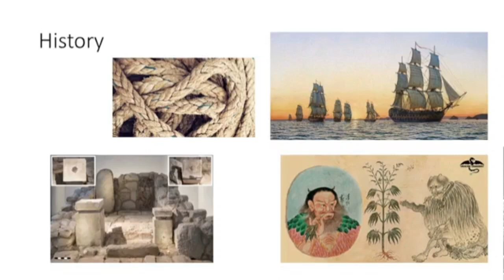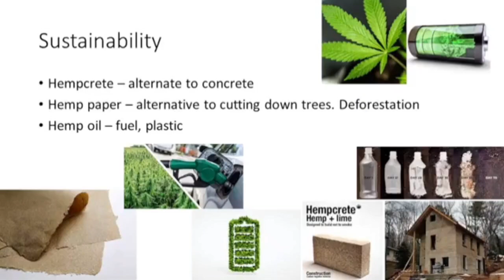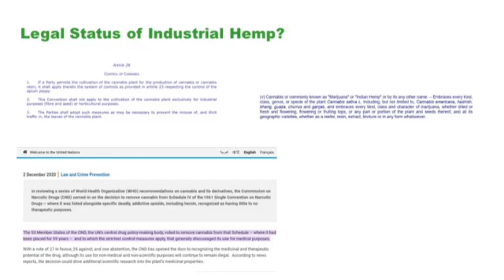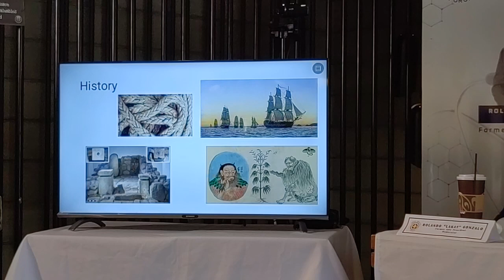YOUTUBE SPECIAL COVERAGE OF MEDIA HEALTH FORUM - JUNE 12, 2023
Cannabis (Marijuana)
Paksa:
1. Industrial Hemp: Iba't ibang produkto hango sa halamang Cannabis
2. Cannabis Law: Eksperto ng Cannabis Law mula sa Estados Unidos
Special Guests:
Edison Ching
Industrial Hemp Champion
Co-Founder, Sensible PH
Zarah Uytingban-Cruz
Cannabis Program Specialist
City of Sacramento, California

Cannabis Expert Offers Softer Alternative to Decriminalization of Cannabis-Related Offenses

At today’s weekly Media Forum, California-based cannabis subject matter expert Zarah Uytingban Cruz suggested that lawmakers consider offering a resentencing hearing for people convicted of cannabis-related crimes, which she called a “softer approach to decriminalization.”

While expressing full support for House Bill 6783 (Alvarez) which proposes to decriminalize cannabis-related crimes, Cruz, a Program Specialist for the Sacramento’s Office of Cannabis Management, foresees a reluctance among lawmakers to support a bill that can potentially cast them in the same light as those serving time for cannabis.

 “Guilt by association is very real in the Philippines.  Supporting a bill advocating for ‘drug addicts’ can be misinterpreted as them being ‘drug addicts’ themselves,” she said.  “That reputation can follow them through their political career.”

Cruz suggested making a minor amendment to RA 9165 to provide those convicted with cannabis-related crimes an opportunity to request a resentencing hearing.  During which, a judge can take into consideration the convicted individual's personal background and the circumstances of the crime, including whether it is a first-time offense, the quantity of cannabis involved, or if violence or other crimes were a factor in the arrest.

 “It could be just plain smoking a joint or possession in personal quantities and if so, it’s not fair to lock them up and serve the same prison time as those convicted for crimes involving other addictive substances such as opioids and narcotics.”

Cruz emphasized that cannabis is a medicinal plant, a fact that has now been recognized and supported by studies in numerous countries around the world.  Since California legalized the medical use of cannabis in 1996, the majority of US states have since followed suit and now, over four million patients use cannabis for a variety of ailments – from arthritis to the pain associated with end stages of cancer.

“Legalization, even for medical purposes, is already an uphill battle.  Decriminalization is a much heavier lift.  But we cannot ignore these baby steps - such as being open to alternate approaches or longer routes to get there.”

 As a former newspaper reporter in the Philippines, she also called on her former colleagues to keep the topic in the news as often as possible.  “This poor plant has been portrayed negatively for ages.  As a result, we are missing out on its benefits.  It’s high time that we spread the blunt truth about cannabis by helping educate the public and raising awareness on what this plant really is.”

Zarah Uytingban Cruz is a Program Specialist from the City of Sacramento’s Office of Cannabis Management and specializes in policy development and licensing regulations since 2017.  She has over 20 years of State (of California) and local government experience in areas of public policy, intergovernment relations and communications. She also served in the capacity of Public Information Officer for a local municipality and editor-in-chief for a Filipino-American newspaper in Los Angeles, California.